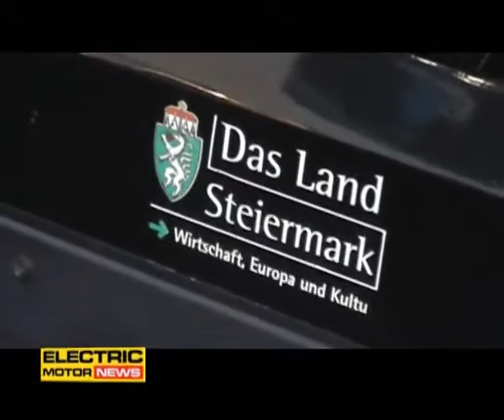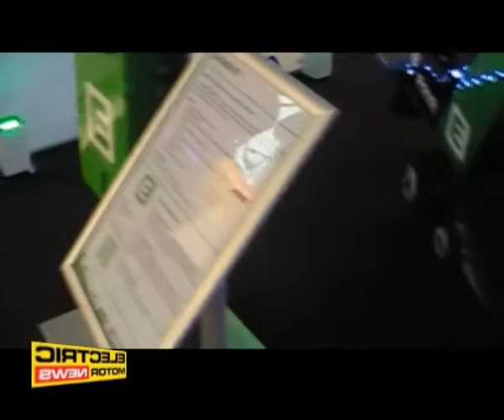La motoslitta elettrica austriaca Snowbird - Electric Motor News n° 32 (2013)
La mobilità elettrica è molto sentita nella regione austriaca della Stiria, dove si punta ad utilizzare forme di propulsione sempre più rispettose dell'ambiente.
Una di queste forme di propulsione è adatta ad essere usata sulle piste da sci con l'introduzione della prima motoslitta a trazione elettrica negli scorsi Mondiali di sci a Schladming.
"Snowbird " è la prima motoslitta elettrica ed è un progetto congiunto sviluppato dall'Università di Scienze Applicate di Joanneum, in Stiria, Planai Bahnen ed Energie Steiermark.
E 'stato sviluppato appositamente per le esigenze delle aree sciistiche dell'Europa centrale .
Al momento è un prototipo, ma secondo Energie Steiermark in due anni la "Snowbird" potrebbe essere prodotta in serie.